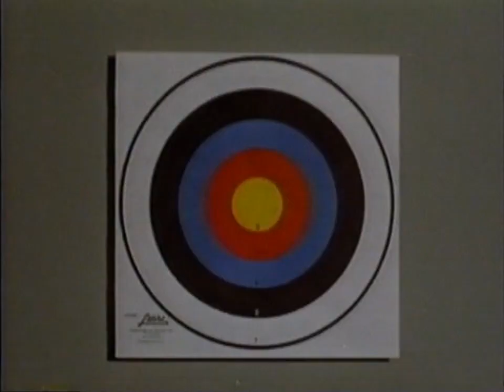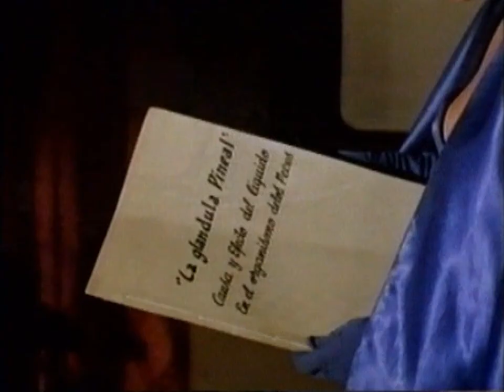Batwoman - L'invincibile superdonna (1968) Avventura/Horror di René Cardona con Maura Monti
Batwoman - L'invincibile superdonna è un film del 1967, diretto da René Cardona. È una storia di ambientazione fantascientifica.

TRAMA
Uno scienziato pazzo costruisce alcune creature a cui dà la vita, prendendo parti del corpo da forti lottatori di wrestling.[1] Indagherà la polizia che chiederà aiuto a Batwoman, che dovrà affrontare un mostro anfibio e verrà catturata. Riuscirà a liberarsi poco prima di venire sottoposta ad esperimenti e sconfiggerà i nemici.